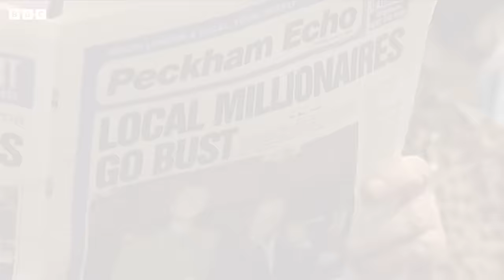Best Bits from the 2001 Christmas Special! | Only Fools and Horses | BBC Comedy Greats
When the Trotters returned to our screens in 'If They Could See Us Now', Del and Rodney faced bankruptcy at Christmas. Will a game show save them?